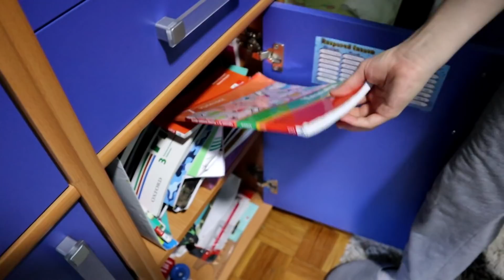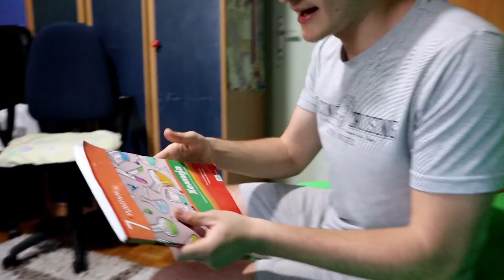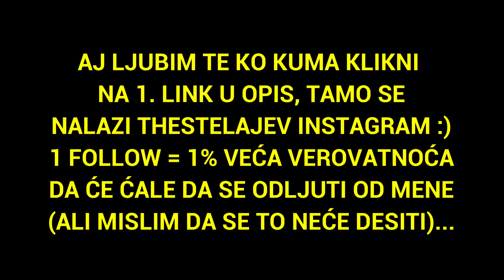⚠️IGRAO GTA 4 NA STAROM LAPTOPU🔥Procesor pregoreo